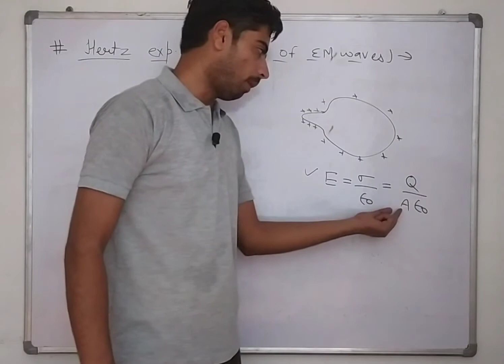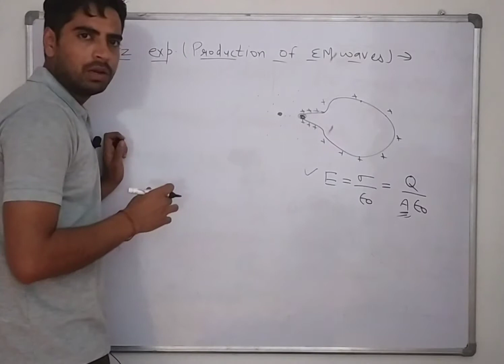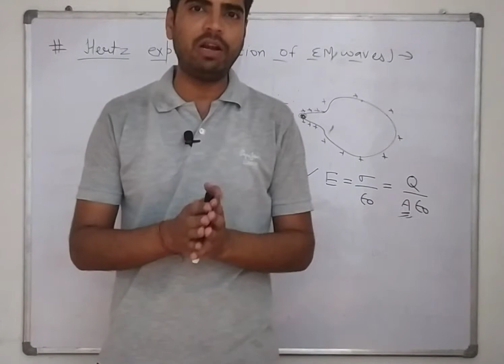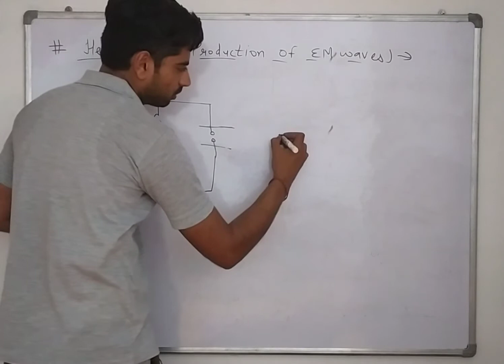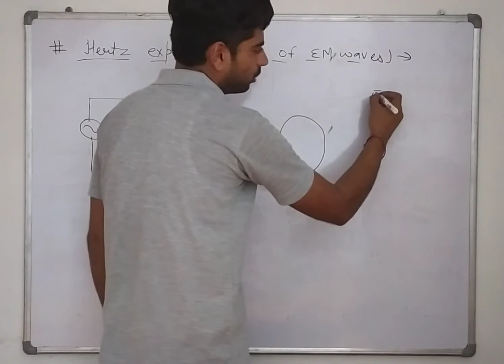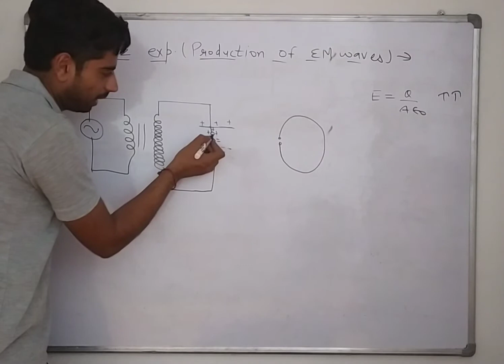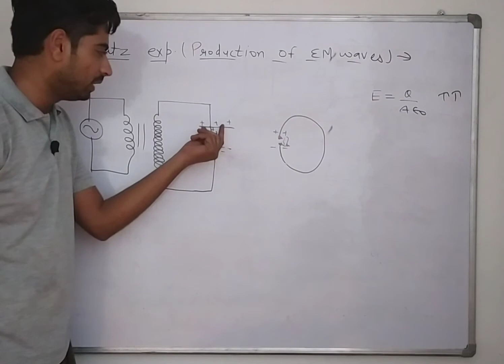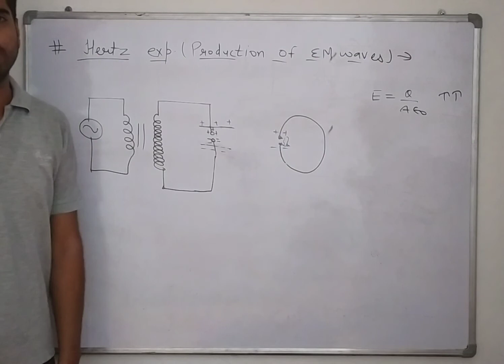Hertz Experiment class 12 th:Practically Production of EM Waves: chapter 8